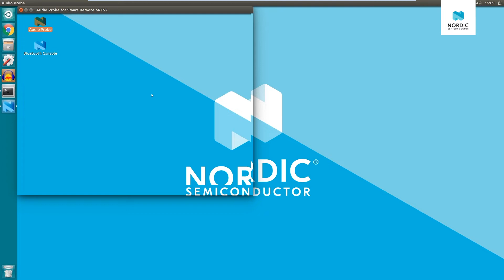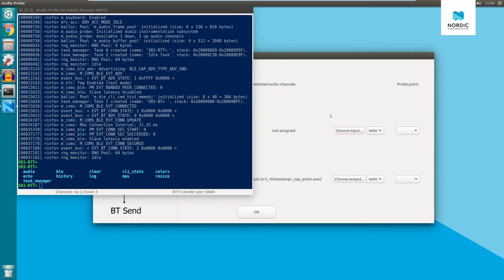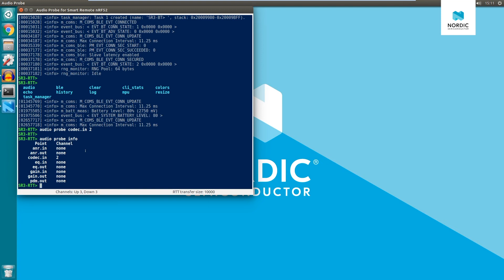Smart Remote 3 for nRF52 Series: How to test and debug audio processing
Smart Remote features advanced audio processing. To achieve high quality of voice, it supports PDM microphones, noise reduction, DSP equalizer, and 4 different codecs. Such an advanced processing leads to one question: how to get the best out of it? The answer is Audio Probe.

Audio Probe lets you capture the audio data at any stage of audio processing in firmware. Alternatively, you can also send your audio file from the computer to the nRF52 device, simulating audio input. For example, it can be used to measure what is the impact of the casing on the microphone input, or to see how audio algorithms perform on known data.

Audio Probe is available for Smart Remote developers as part of the Linux Host LiveCD.